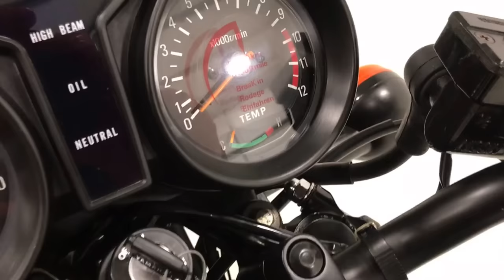A New and Unregistered UK 1981 Yamaha RD250LC with 0.9 Miles! - SOLD!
A new and unregistered UK 1981 Yamaha RD250LC with 0.9 miles!

EXTERIOR
This incredible Yamaha RD250LC is a genuine UK 4L1 1981 model finished in the new for that year, Black.  The early 80/81 twin stripe decals soon replaced by the three stripes of later models are pristine.  All control switch gear is in immaculate condition and the speedometer proudly displays the amazing 0.9 miles covered and the tachometer the 0-300 mile breaking-in sticker!  Natural aging can be seen on some components which is utterly forgiven due to the originality and preferred by many over refurbished examples.  Replacement NOS forks are supplied to replace the originals if exhibiting is the new owners preference.  The full Yamaha tool kit is present under the immaculate seat and even the ‘Caution’ battery label has been retained!   The pinnacle of a motorcycle collection.

ENGINE & TRANSMISSION
This matching numbers 2-stroke liquid cooled twin has a displacement of 247cc and produces 35.5bhp at 8,500rpm.  Purists will be amazed at the stock appearance and factory perfect specification.  The exhaust pipes are the correct and desirable ‘80 to ’82 design with stamped part numbers 4L0-14711 and 4L0-14721.  A multi-plate wet clutch operates a 6-speed gearbox.  This unregistered example has had a PDI in 1981 by Padgetts Batley Ltd and has never been run since so is sold as a display machine.

This unique RD250LC remains fitted with the stylish cast-alloy wheels with black detailing and polished edging and are in fantastic undamaged condition with only mild patina visible under close scrutiny.   Correct factory supplied Yokohama 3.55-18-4PR rear and 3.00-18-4PR front tyres are fitted and although perfect in appearance, if use is intended a change to new items is advised.  A standard hydraulic front disc brake and rear drum is fitted.

HISTORY FILE
This incredible 1981 Yamaha RD250LC was imported into the UK by the official importer Mitsui-Yamaha UK and supplied boxed and new to Padgett’s Batley Ltd, a Yamaha Main Dealer.   The founder and owner, Peter Padgett, decided to assemble, carry out a pre-delivery inspection and store a handful of these machines for his personal collection.  A Certificate of Newness for chassis number 4L1-302605 is included and signed by the Padgett Directors.  Eventually sold to a Mr M Denton in 2001 after constant requesting and forming part of phenomenal collection from Fantic Choppers and Yamaha FS1-E’s to Kawasaki Z1’s, all in concours condition.

Supplied with the owners manual and two keys this really is a fantastic opportunity.

'Like us' or 'Follow us' for exciting new cars coming soon at KGF Classic Cars: